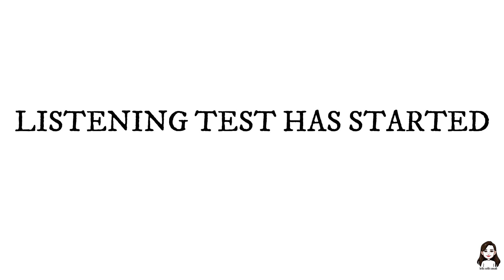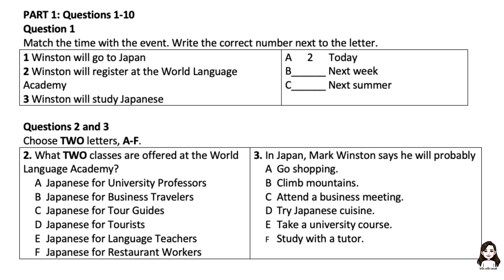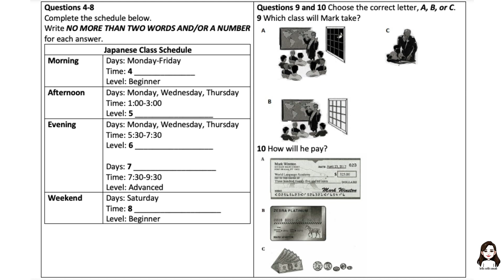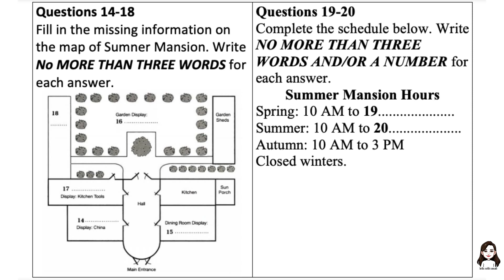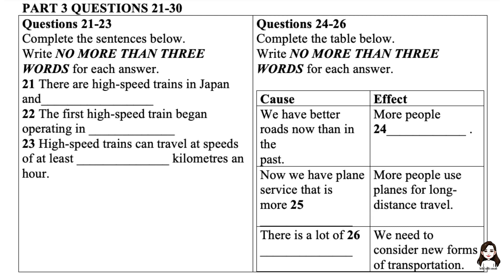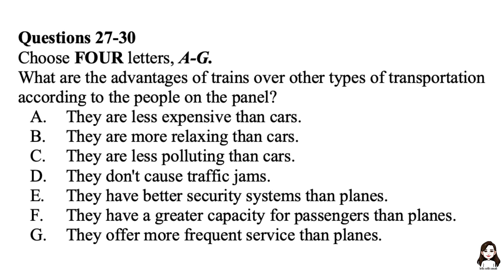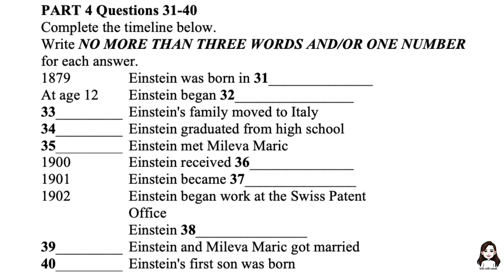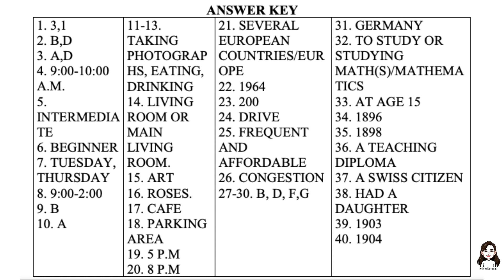IELTS LISTENING TEST 53 WITH ANSWERS || NEW FORMAT 2020 || 04-04-2020 || GOOD FOR BEGINNERS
This is Listening Test number 53. Today target BAND score is 7.5+. All answers are given at the end of this video.

If you have any query, let me know.

Do hit if you like my video, and if you are new to my channel, do subscribe now and hit the bell icon so that you can never miss any update.

*Note: This video has been uploaded for practising ielts exam for listening part.